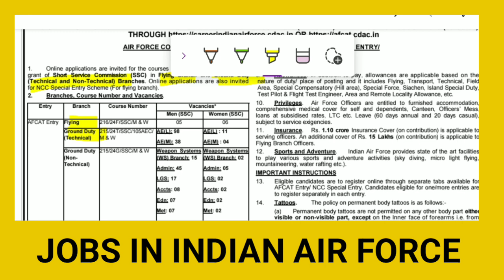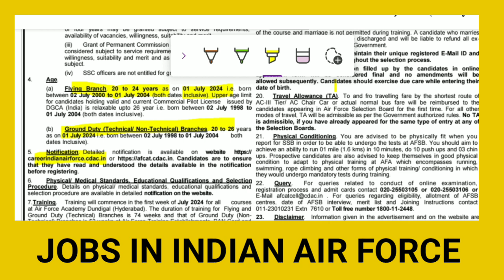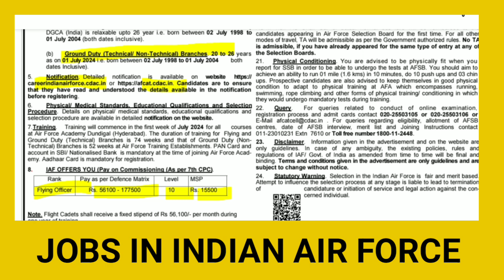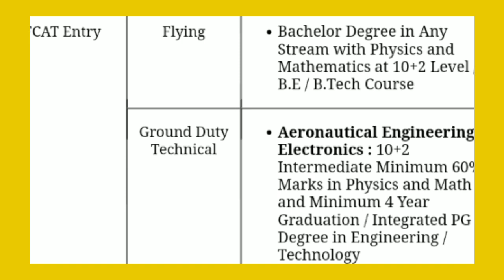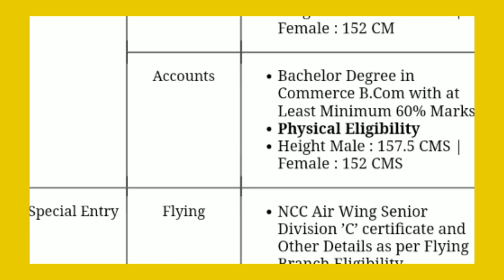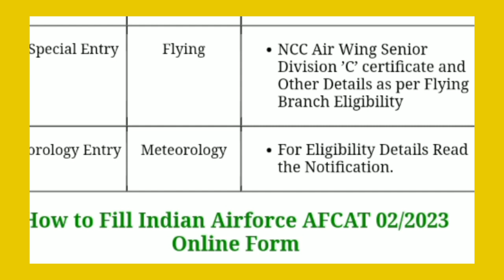jobs in indian air force | government jobs 2023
here is a opportunity to join indian air force (iaf). it gives good salary package and life style with free medical and canteen facilities.